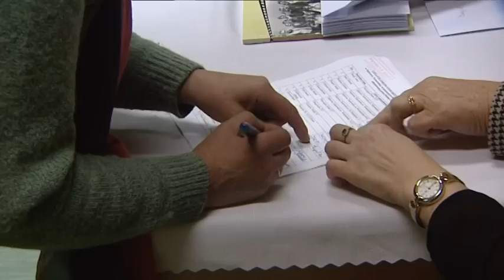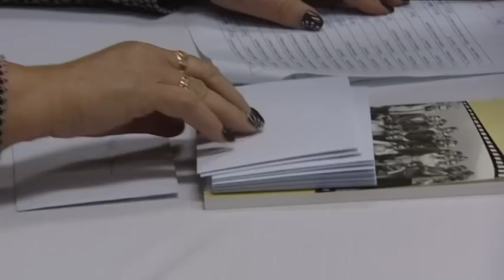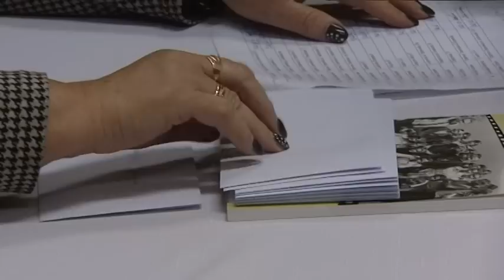Świąteczna pomoc od Niezrzeszonych Dąbrowiaków z Chicago